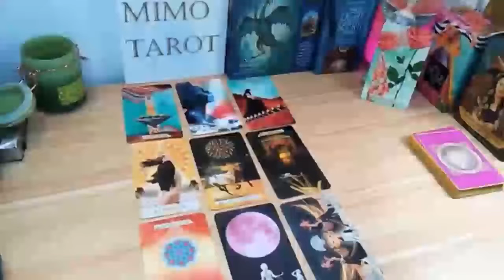virgo tarot love reading afraid this could hurt like hell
Virgo Love
Virgo 2022
Virgo today
Virgo October